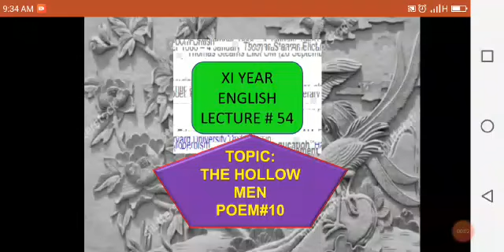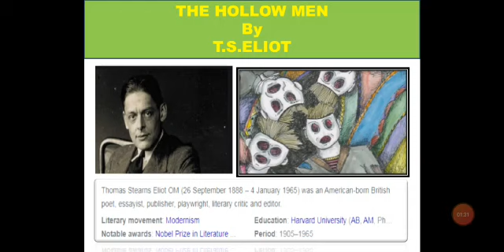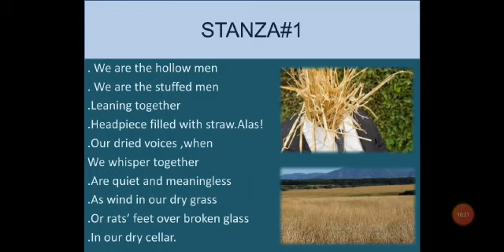XI ENGLISH LECTURE#54 TOPIC: THE HOLLOW MEN POEM#10